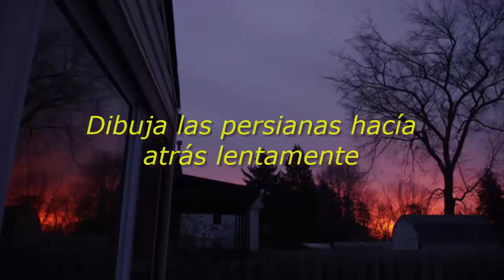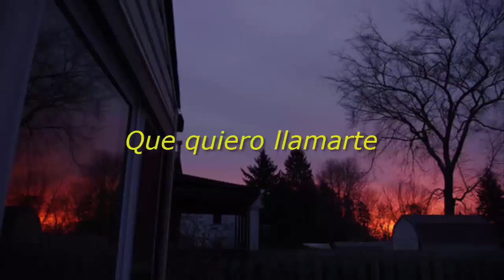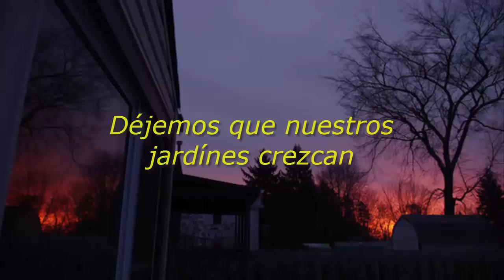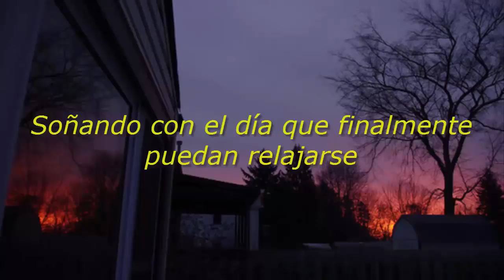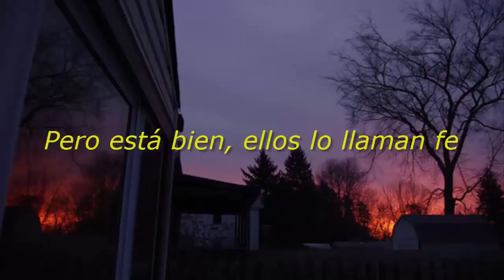Her's Cool with You Sub Español